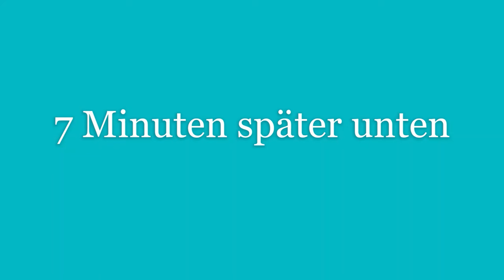Familie Schmuckkörbchen Der fiese Regen (Familiengeschichte) 🌧️☔💧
Hallo zusammen

Herzlich willkommen zu einer neuen Geschichte.
Hat es bei euch auch gestern am 6  Mai 2024 so stark geregnet wie bei mir und Familie Schmuckkörbchen. 🌧️☔💧
Bei Familie Schmuckkörbchen hat der Regen was angestellt.
Was erfahrt ihr im Video.

Viele Grüße Schmuckkörbchen

 Wir sind
Mama Paula  38  Jahre (Beruflich Lehrerin Sport&Kunst)
Papa Jens 43 Jahre (Beruflich Gärtner)
Ella 11 Jahre ( geht in die 5 Klasse )
Marlene 8 Jahre( geht in die 2 Klasse) und ist von Geburt an Autistin.
Luna 7 Jahre(geht in die 1 Klasse)
Holle 5 Jahre hat einen Zwillingsbruder namens Lucas( geht in den Kindergarten) Holle kann endlich wieder laufen.
Lucas 5 Jahre  hat eine Zwillingsschwester namens Holle ( Geht in den Kindergarten)
Bob  2 Jahre (geht in den Kindergarten)
Julia  1 Jahr  alt.
Luis 🍼